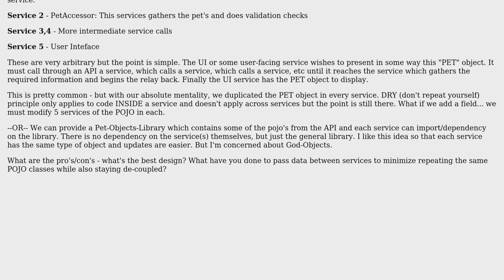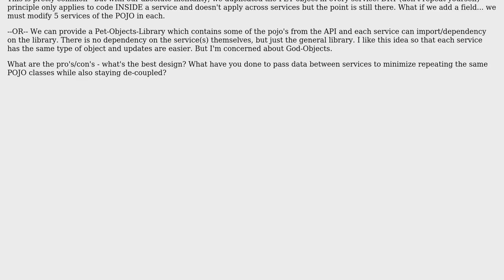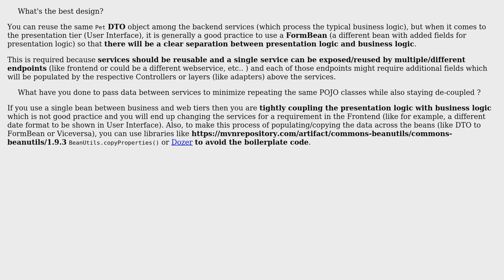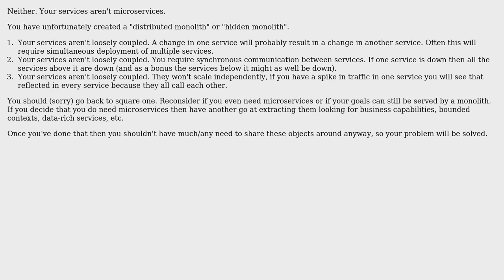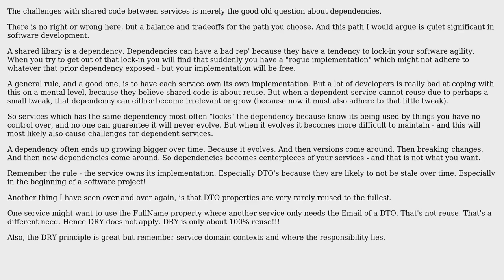Software Engineering: Sharing DTO objects between microservices (5 Solutions!!)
Software Engineering: Sharing DTO objects between microservices

With thanks & praise to God, and with thanks to the many people who have made this project possible! | Content (except music & images) licensed under CC BY-SA | Music | Images & others | With thanks to user user3067860 user kensai user Jim Garrison user developer user Daniel Frost user Aerith and the Stack Exchange Network Trademarks are property of their respective owners. You are responsible for your own actions.